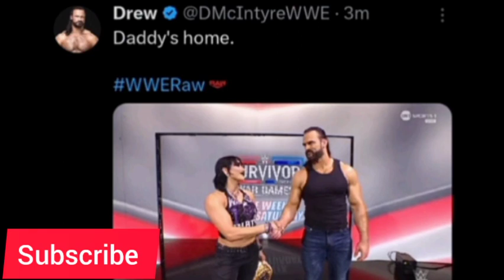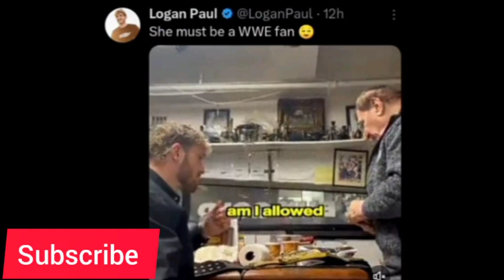MASSIVE Randy Orton SPOILER After Raw! 😱 | CM Punk Invited by Nakamura, Cody Rhodes/Rock